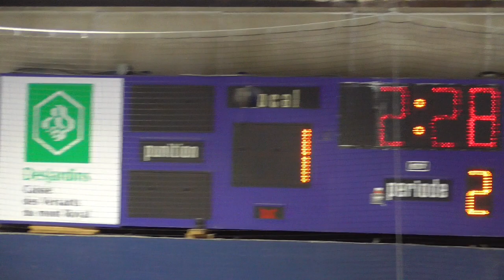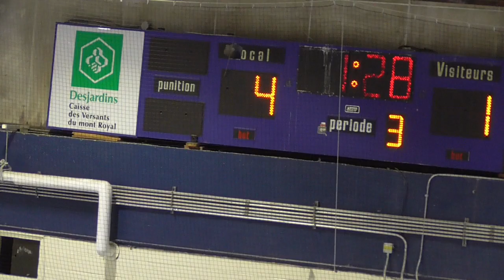240121 Banshee 4-1 vs Pionnières